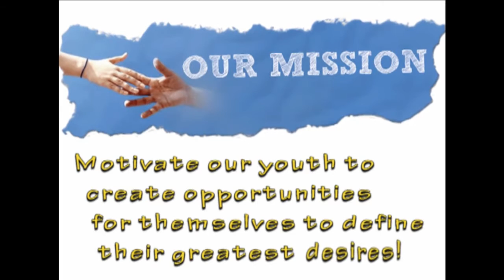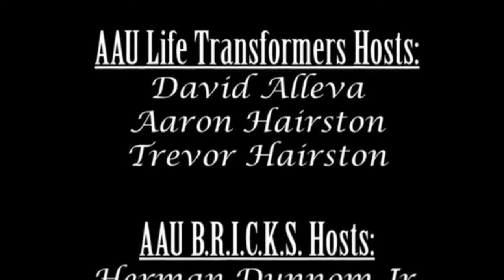Madhousetv AAU , The Healthy Heart Show 3-31-16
Recorded on 3/31/2016 Madhousetv AAU , The Healthy Heart Show 3-31-16 - Captured Live on Ustream